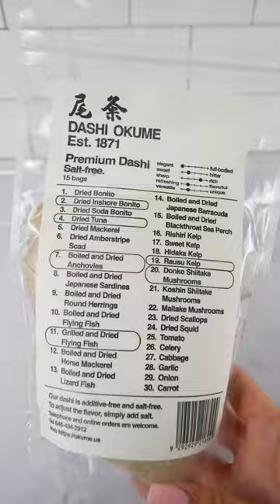Japanese beef rice bowl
Gyudon aka Japanese style beef rice bowl~

My first time having this was at Yoshinoya in Japan and I remember ordering the gyudon set which comes with a side of salad, soup and a raw egg yolk. For this recipe, I wanted to recreate the gyudon in a way that I think tastes the best so I hope you enjoy~!